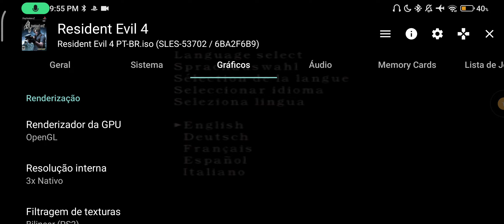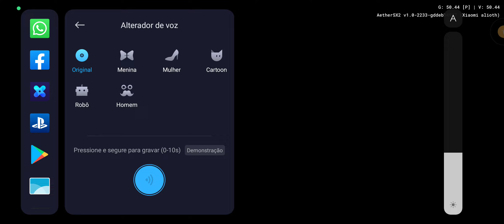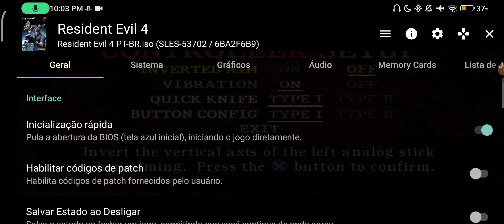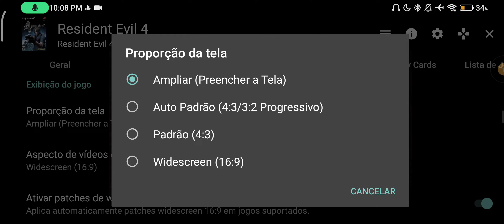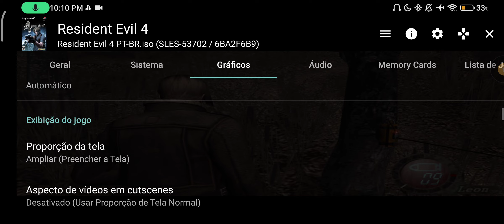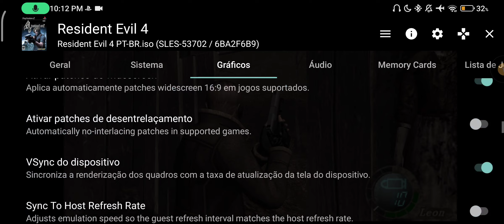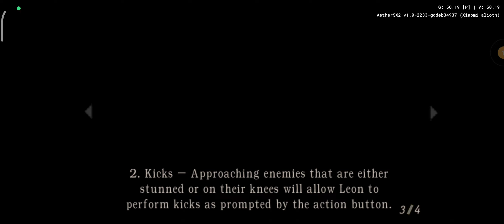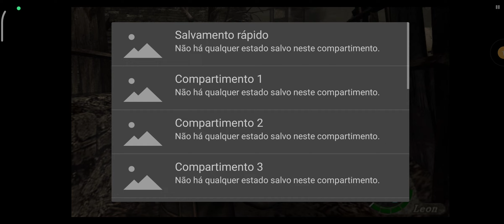Resident Evil 4 Emulador Aethersx2 POCO F3